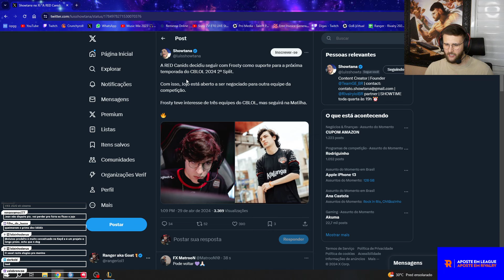URGENTE: FROSTY PERMANECERÁ NA RED E O JOJO PODE SER NEGOCIADO PARA OUTRA EQUIPE | Ranger cortes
Cortes das lives do Ranger
Salve, família! No vídeo comentei sobre o furo que o Showtana ACABOU de soltar sobre o futuro do Frosty e do Jojo.
Link das lives na twitch!